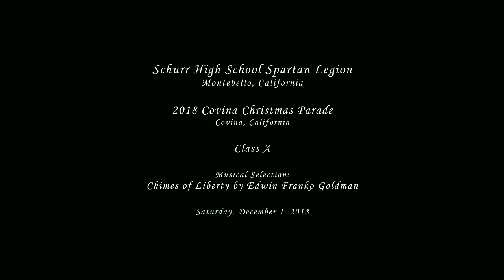Schurr HS - Chimes of Liberty - 2018 Covina Christmas Parade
From Montebello, CA
Schurr High School Spartan Legion performing their musical selection entitled Chimes of Liberty by Edwin Franko Goldman at the 2018 Covina Christmas Parade on Saturday, December 1, 2018.

Results: Class A
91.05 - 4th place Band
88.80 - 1st place Auxiliary - Congratulations!
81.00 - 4th place Open Class Military Drum Major
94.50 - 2nd place Open Class Drill Team